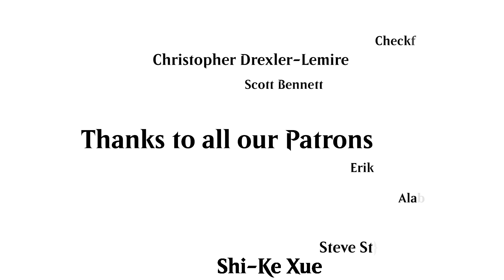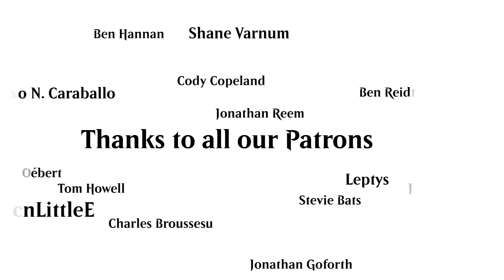Dual Nature, Episode 1 - In Which Dan Introduces Will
In the inaugural episode of the Dual Nature podcast, the cohosts are introduced, and we try to get to know each other's Commander background a little better.

Intro and outro music:
Zelda: Dark World (Vector U Remix) by Vector U

We also have the RSS Feed directly if you want to download the file yourself or add it to your own aggregating service